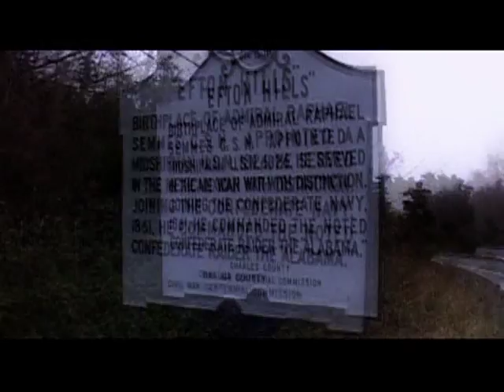Haunted History: The Millbrook Farm Gristmill trailer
A look at the haunted legends of the 200 year old farm house located on the property with the historic remains of the last known surviving Grist Mill in Charles County, MD.